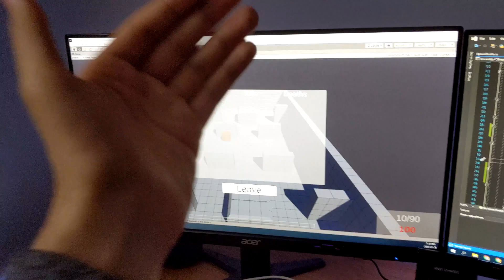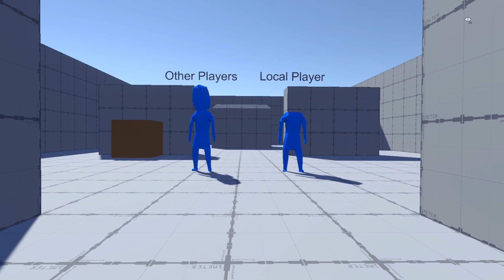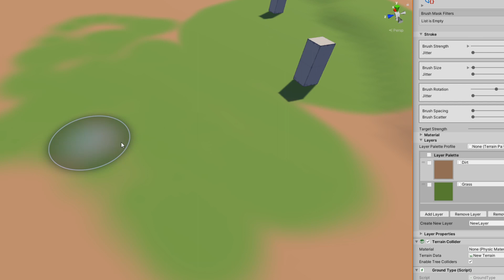Unity Multiplayer Game Development - New Visuals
Hello guys, this is my second update video showing the progress on my current Unity multiplayer game project. Over the past few weeks I have been working on implementing more features into my game.

The current plan for this game is unknown although it is being thought about. Currently I’m implementing common multiplayer features and basically making a first person shooter game. As I figure out what kind of game I plan on making out of this, the features I add will start to be more specific to the kind of game I'm trying to make.

(0:00)
Title: Memo
(0:26)
Title: Neon Skies